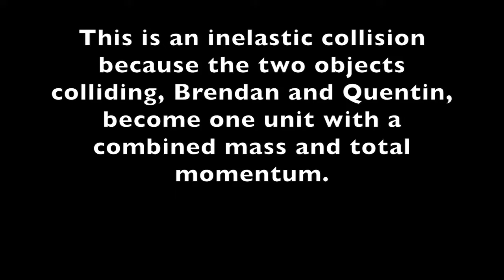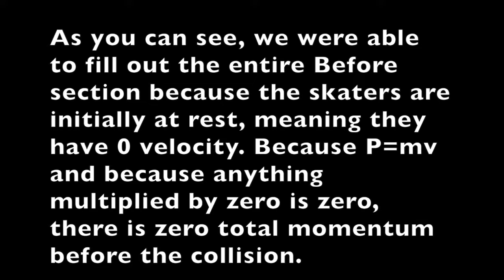QuentinProulx SimonWang BrendanWalsh Momentum